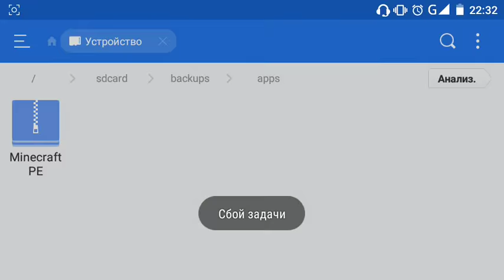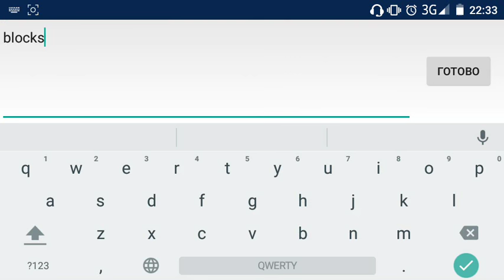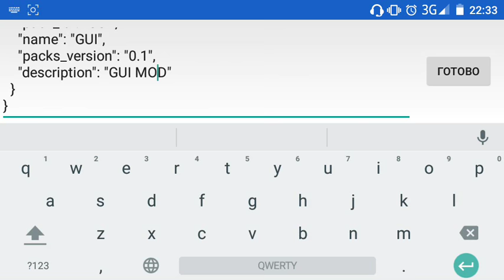Уроки по Созданию ТекстурПаков для Minecraft PE #1